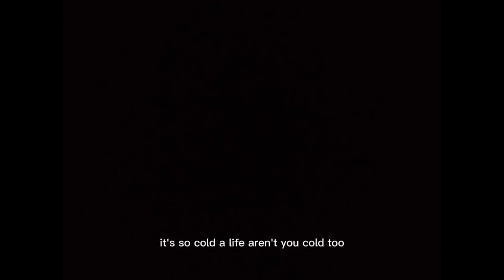Blinky Bill Clip Temple Guardians Closed At The CC Subtitles